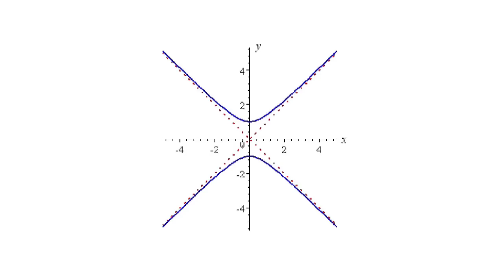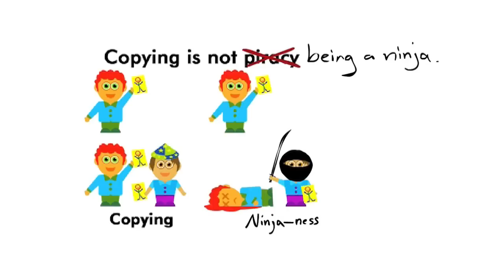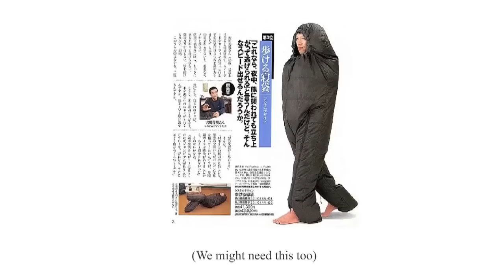Innovation - How AAA and Indie Games Can Learn From Each Other - Extra Credits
Consumers are caught between the pros and cons of indie and AAA studios. Why not combine the best of both worlds to help diversify the creative breadth of games we can make?

Here's that extended version of James's plan we mentioned!